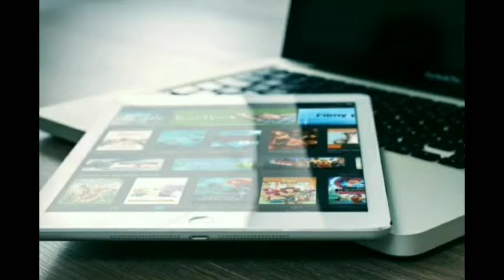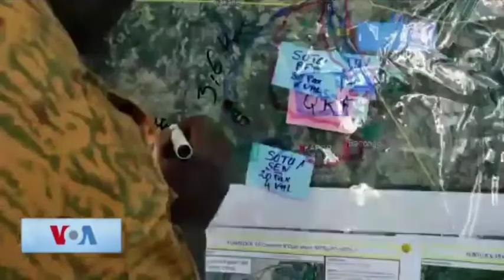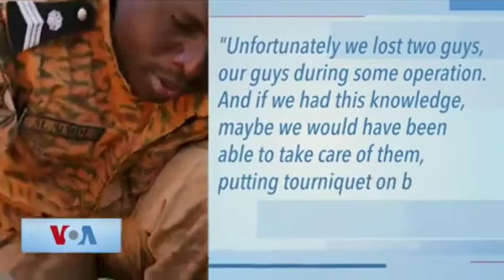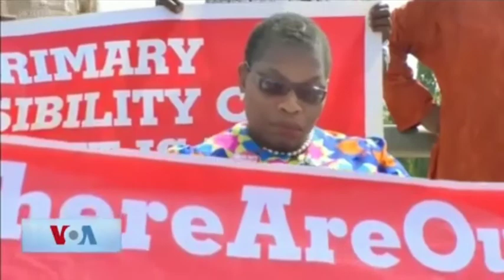Africa and the Fight Against Terrorism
Why are some African countries seeing more terrorist attacks? And what is the world doing to stop it? Host Jim Malone takes a look at how extremist groups are exploiting ethnic divisions, poverty, and political instability to sow fear, chaos and death in the African continent~VOA NEWS